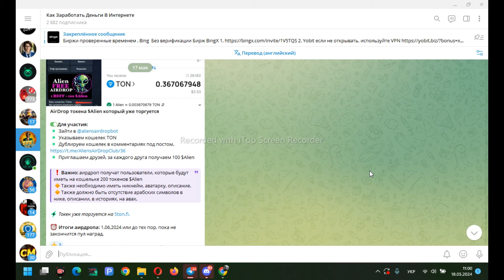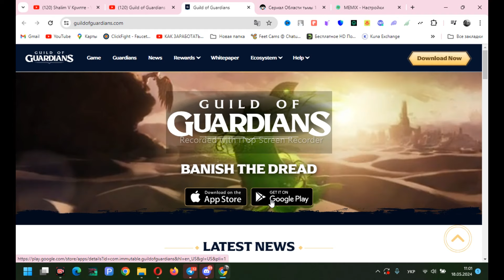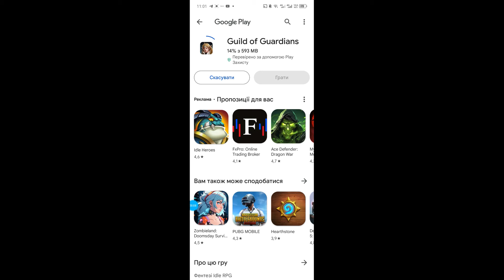Guild Of Guardians NFT Free To Play Как Заработать 1 000 000 $ Играя В Игры В 2024 г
Guild Of Guardians Проходит Турнир на 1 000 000 долларов , очень хорошая возможность заработать без вложений.

Проходит Марафон с 0 до 1000$ Без Вложений в 2024 г , в которые можно зайти без вложений и при этом заработать. Покажу актуальные проекты на 2024 год и покажу   Банк 14.11$

ДЛЯ ВСЕХ КТО ВЫПОЛНИТ 10 TRX  ДАЛЬШЕ БОЛЬШЕ НАГРАД
УСЛОВИЯ

2. -  Комментарий под видео
3. - Быть подписанным на ТГ
4. - Репост данного видео на одну из своих СОЦ-СЕТЕЙ и прислать скрин в

На моем канале ты найдешь топ NFT игры